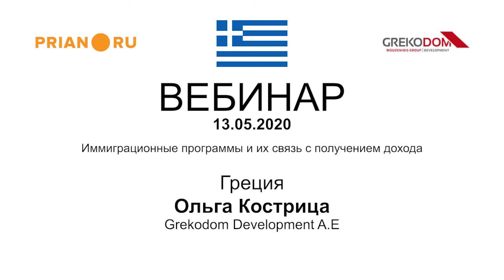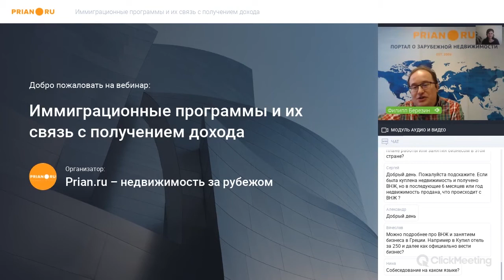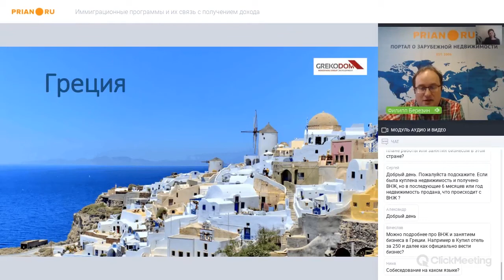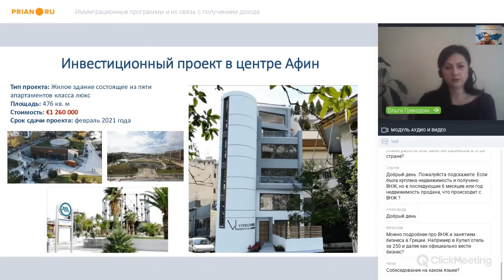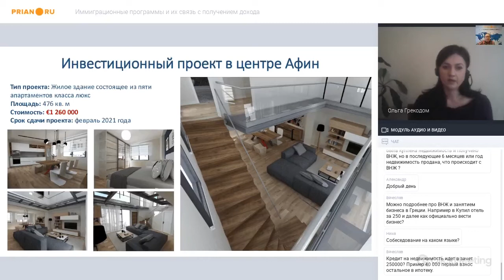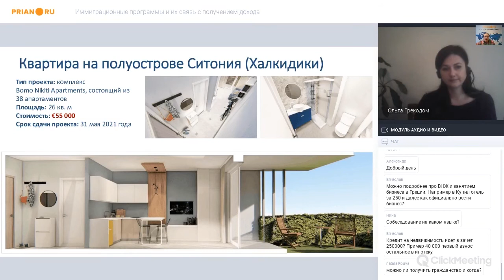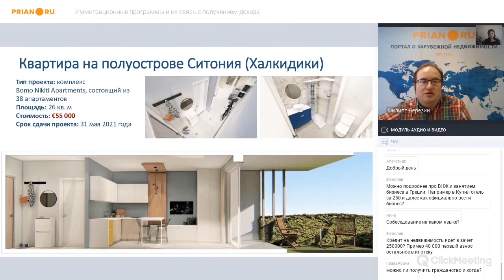Инвестиционная программа Греции 2020: обязательств по проживанию в стране нет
Ольга Кострица, Grekodom Development A.E

Сейчас ходят слухи, что в Греции может заработать инвестиционная программа получения гражданства, но фактов, подтверждающих это, нет. На данный момент греческий паспорт можно получить, лишь проживая постоянно на территории страны в течение семи лет. За это время претендент должен выучить язык и историю государства и доказать на собеседовании своё желание жить здесь.

А пока в Греции работает только инвестиционная программа получения ВНЖ. По официальной статистике, на март 2020 года было выдано 7 414 видов на жительство без учёта семей, с ними греческий ВНЖ получили 22 103 человека. Напомню, что в заявке на получение кроме основного инвестора могут участвовать его супруг (-а), дети до 21 года и родители с обеих сторон.

Инвестиционный ВНЖ выдаётся при покупке недвижимости на сумму €250 тыс. (один или несколько объектов). «Золотая виза» действует пять лет, её также можно продлевать на основании договоров на недвижимость на вышеуказанную сумму.

С этим документом можно поступать в образовательные учреждения Греции, покупать автомобили и лодки, получать на них греческие номера и передвигаться как по стране, так и по территории Евросоюза. Также к плюсам можно отнести отсутствие необходимости становиться налоговыми резидентами Греции и проживать в ней определённый срок.

Срок выдачи инвестиционного ВНЖ составляет порядка двух месяцев. Но в связи с текущей ситуацией в мире, власти переводят процесс в электронный формат.

В случае с «золотой визой» нет необходимости представлять справку о несудимости и  подтверждать финансовую независимость. Нужны только договор на покупку объекта недвижимости и медицинская справка.

Однако если человек претендует на ВНЖ как финансово независимое лицо, условия и список необходимых документов ужесточаются. Во-первых, инвестор должен иметь официальную справку, подтверждающую доход – от €2 тыс. в месяц на человека и от €2,7 тыс. на семью. Некоторые префектуры обязывают также иметь на счету сумму в €24 тыс. или €48 тыс. на два года, в течение которых действует этот тип ВНЖ. Зато вид на жительство для финансово независимых лиц не обязывает покупать недвижимость на сумму от €250 тыс. Это может быть объект и за €100-150 тыс.